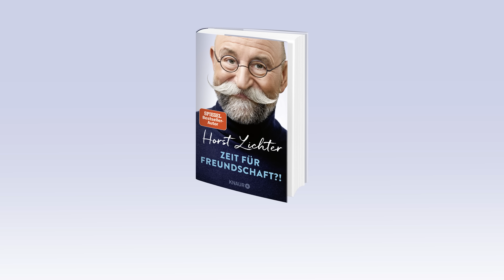Horst Lichter - "Zeit für Freundschaft?!" - Trailer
In seinem autobiografischen Buch gewährt Horst Lichter Einblicke in die Freundschaften seines Lebens. In die bestehenden, die gescheiterten, aber auch die, die er nicht so einfach einordnen kann.

"Zeit für Freundschaft?!" ist ab dem 01. Oktober 2024 überall erhältlich.